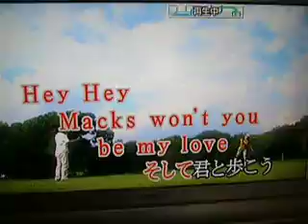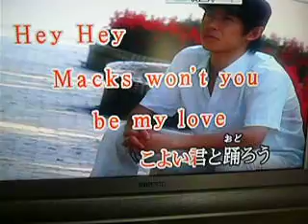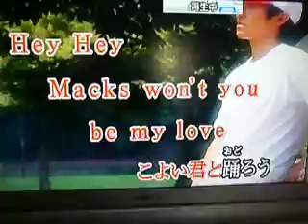いとしのマックス